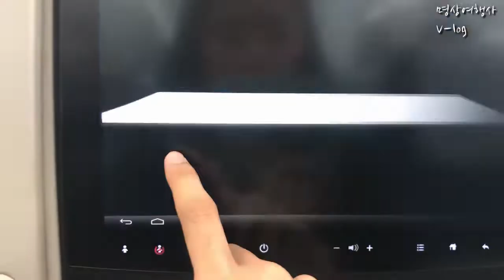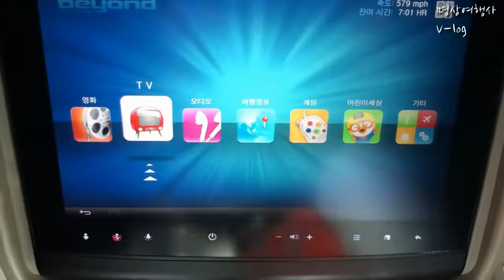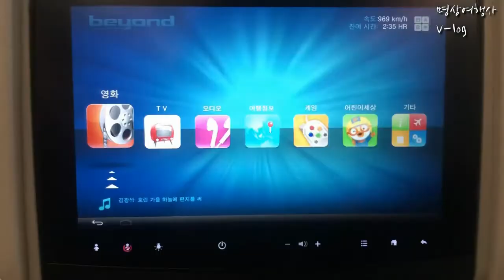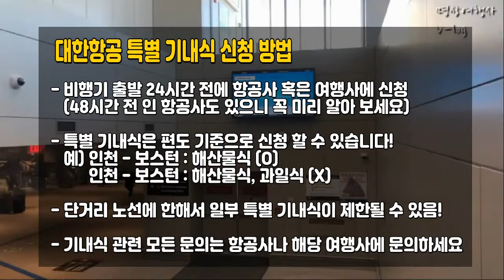[여행정보] 대한항공 기내식 리뷰/해산물식/인천/보스턴/드림라이너/특별기내식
[대한민국에 이런 여행사가 있었어?│명상여행사]
안녕하세요^^
4월 12일 부터 대한항공이 인천-보스턴 신규 취항하게 되어
비행기를 타 보게 되었습니다!

대한항공은 승객의 편의에 따라
다양한 기내식이 준비되어 있는 것으로 유명한데요~
저는 이번에 해산물 식을 신청 해 보았습니다!

*대한항공 특별 기내식 신청 방법*
-비행기 출발 24시간 전에 항공사 혹은 여행사에 신청.
 (항공사 별로 48시간 전 일 수 있으니 꼭 미리 알아보세요)
-특별 기내식은 편도 기준으로 신청 할 수 있습니다!
   예) 인천 - 보스턴 : 해산물식 (O)
         인천 - 보스턴 : 해산물식, 과일식 (X)
-단거리 노선에 한해서 일부 특별 기내식이 제한될 수 있음.
-기내식 관련 모든 문의는 항공사나 해당 여행사에 문의주세요.

카카오톡 플러스친구 ‹명상여행사›